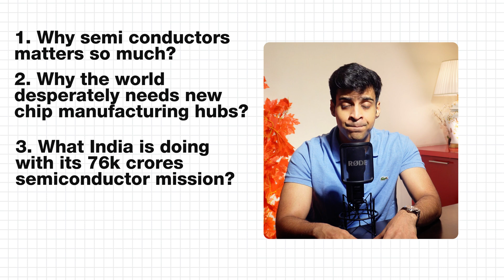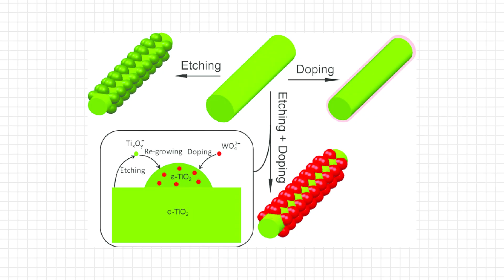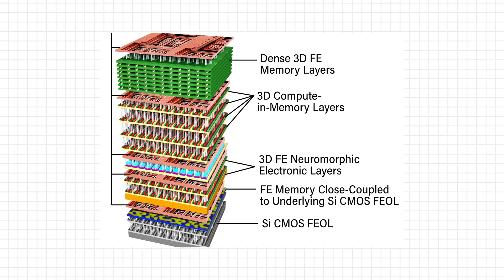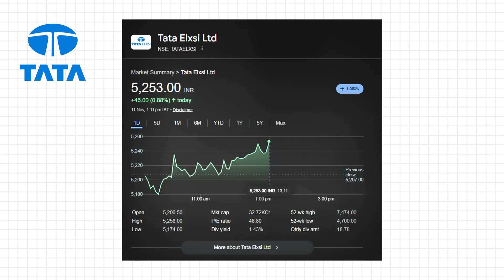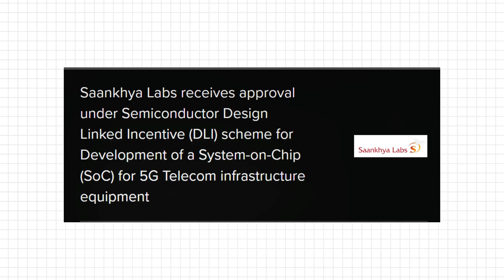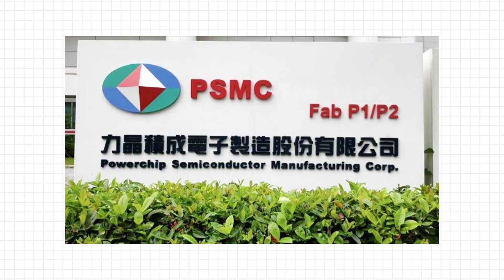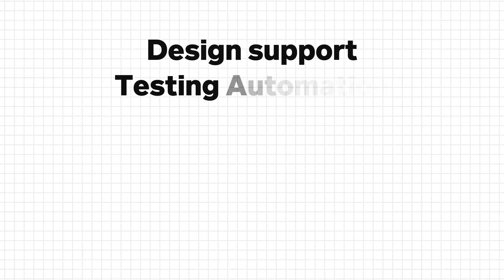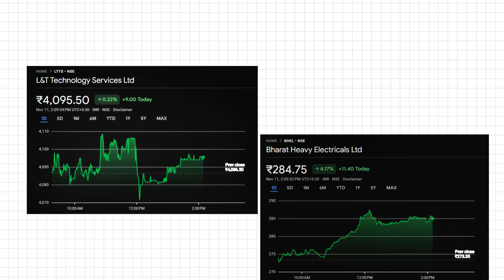8 Indian Semiconductor Stocks to Buy for the Next Decade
The global semiconductor race is on, and India is entering the game with a massive ₹76,000 crore mission. But which Indian companies are actually positioned to win?

In this video, I break down the complex world of semiconductor manufacturing—from design and wafers to OSAT (assembly and testing). We'll explore why this is a 10-15 year megatrend, not a short-term hype cycle. Most importantly, I reveal my analysis of the 8 listed Indian stocks that stand to benefit directly or indirectly from this boom, including established players like Tata Elxsi and L&T, and high-risk small-caps like SPEL Semiconductor.

Timestamps:
00:00 - The ₹76,000 Cr Opportunity: Why Semiconductors Matter
01:28 - How a Chip is Made (Simplified)
04:09 - India's 3-Phase Semiconductor Strategy
05:45 - Stock 1: EV & Auto Chip Design
06:27 - Stock 2: 5G & Silicon Defense
07:53 - Stock 3: TThe Indirect Beneficiary
08:19 - Stock 4: Electronics Manufacturing
08:50 - Stocks 5 & 6: Pure Play OSAT
10:16 - Stock 7: The Future Wildcard
10:42 - Stock 8: Infrastructure Enablers
11:25 - How to Invest in Indian Semiconductor Stocks

▪️ How to Find the Next Bull Run in India (Top 6 Sectors): [Link to other video]
▪️ Why the 2025 Recession Never Happened (My Strategy): [Link to other video]